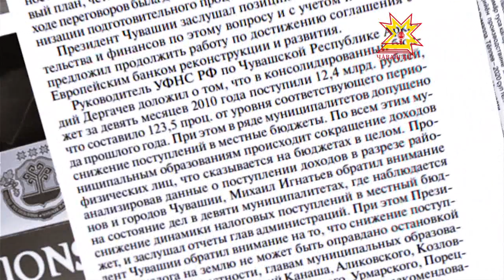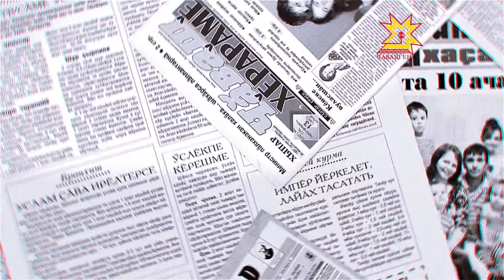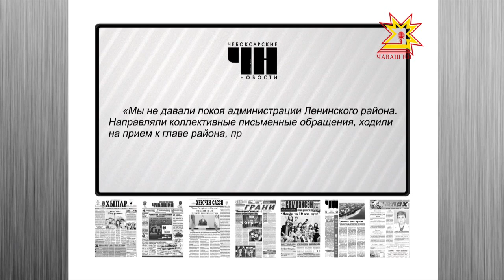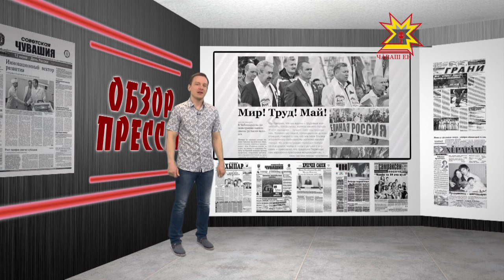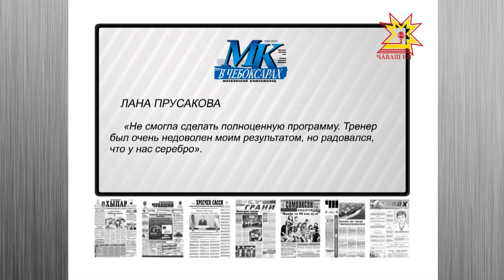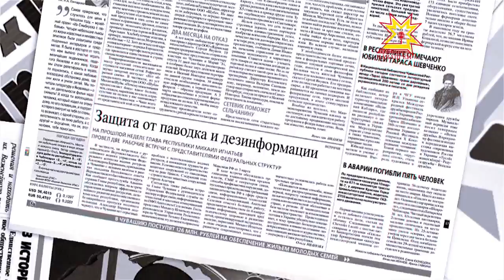Обзор прессы. Выпуск 05.05.2016